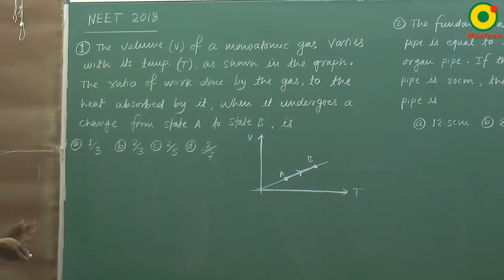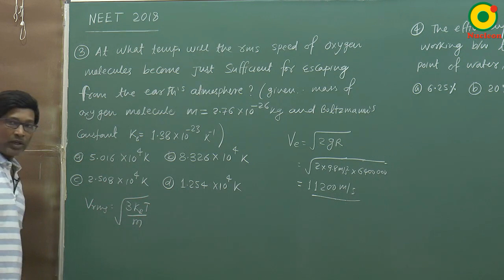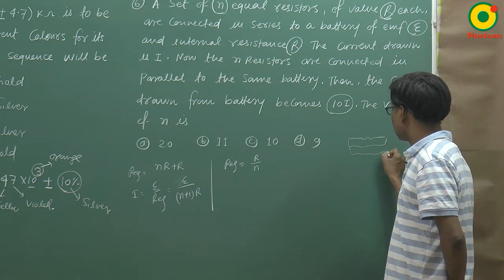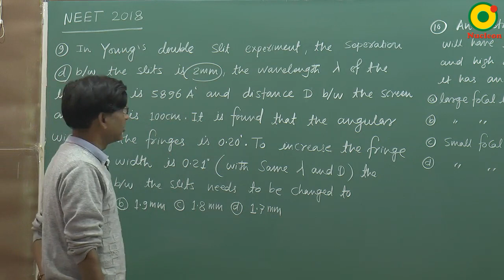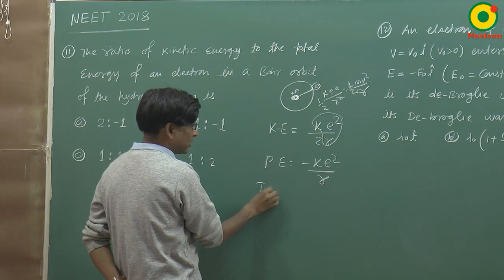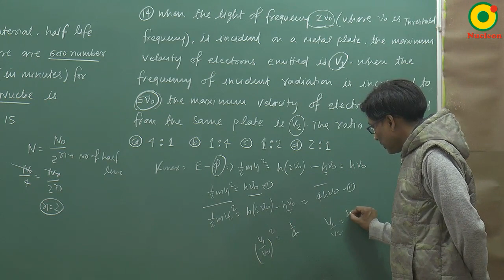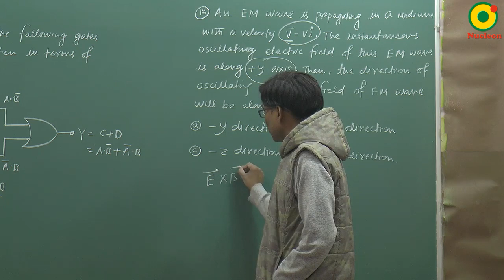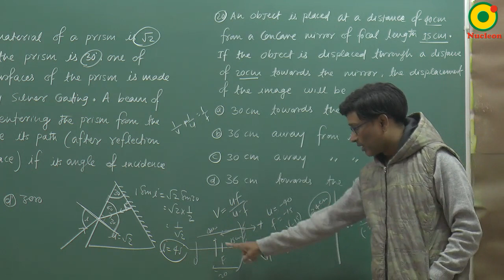NEET 2018 Paper Discussion (Part-1) Physics by SSI Sir B.Tech. IIT Delhi